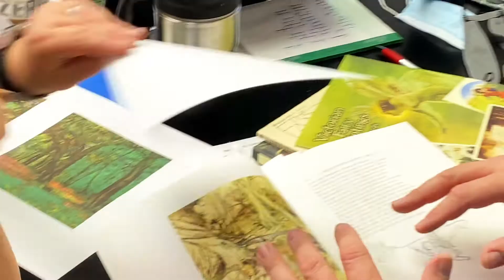Work in Progress (Summer 2021)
The MNM Theatre Company warehouse has been in full swing this summer! Check out the process of creating sets for the King of Cats Theatre Company in this latest edition of the Work in Progress series.

Featured:
Joseph Eberspacher (Carpenter)
Jamie Brothman (Carpenter)
Jacob Altman (Carpenter)
Cindi Taylor (Scenic Painter)
Johnbarry Green (Technical Director/Shop Foreman)
Jordon Armstrong (Production Manager)
Cliff Burgess (Videographer/Editor)